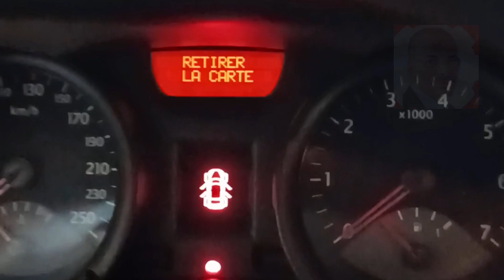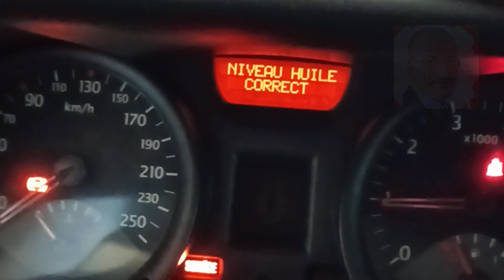Panne probleme boite fusible bsi megane 2 - الديمارور لا يعمل المحرك لا يستجيب.؟ الروتين اليومي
الديمارور لا يعمل المحرك ولا يستجيب
bsm. مشكلة ميجان 2 من بين الأسباب المحتملة التي لا تسمح بتشغيل السيارة والعديد من الأعطال الأخرى
صندوق خدمة السيارات
ميكانيك مختار - يومي - الروتين اليومي - الناس الي زارونا في المحل - فيديو
 توضيحي لمشاكل السيارات

يقدم ميكانيكي مختار تونس مجموعة واسعة من الخدمات، بما في ذلك:

* إصلاح الفرامل
* إصلاح الكهرباء

يعتبر متجر ميكانيكي مختار تونس من ورش إصلاح السيارات ذات التصنيف العالي، حيث يشيد العملاء بخبرة مختار وصدقه وأسعاره العادلة. إذا كنت تبحث عن ميكانيكي موثوق وجدير بالثقة في تونس، فإن Mecanique Mokhtar Tunisie هو خيار رائع.

يرجى ملاحظة أنني لست تابعًا لـ Mecanique Mokhtar Tunisie بأي شكل من الأشكال. تستند هذه المعلومات على فهمي للمعلومات المتاحة للجمهور.

Car maintenance
Engine repair
Brake system
Suspension system
Transmission
Fuel system
Electrical system
Oil change
Wheel alignment
Exhaust system
Diagnostic tools
Tires and wheels
Cooling system
AC system
Bodywork and painting.
محرك السيارة
نظام الفرامل
نظام التعليق
صيانة السيارة
الإطارات والعجلات
نظام التكييف
نظام الوقود والعادم
نظام الكهرباء في السيارة
نظام الإضاءة
التشخيص وإصلاح الأعطال في السيارة.

لن تصدق سر ارتفاع حرارة محرك السيارة! (عليك معرفته) 🚗🔥
هذه المشكلة تؤدي إلى ارتفاع درجة الحرارة بالسيارة.. كيف؟ 😱
أخطر سبب لارتفاع حرارة محرك السيارة - تعرف عليه الآن 🚧🔧
كيف تتجنب تلف محرك السيارة بسبب ارتفاع درجة الحرارة؟ 🚘⚠️
تعرف على العنصر المحفور لارتفاع حرارة السيارة! (لا يفوتك) 🌡️🚦
عجيب!! فشل في السرعة في أوبل زافيرا - كيف تتغلب على مشكلتك؟
130 كم فشل في الجري - أوبل زافيرا اكتشف الأسباب الستين!
Turbo Boost FAILED At 130km/h? The Secret Reasons for Car Driving Failure
This 130km Drive Ended in Disaster - Opel Zafira Turbo
130km/h Missed! The Most Common Cause of Failed Driving?